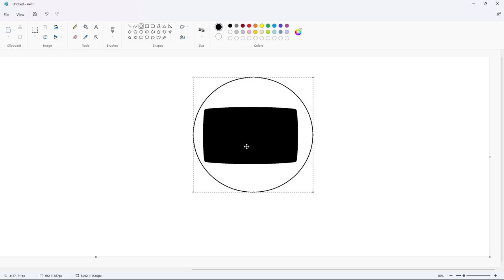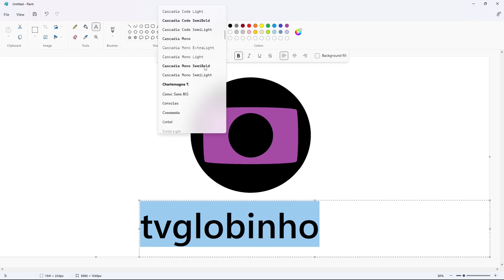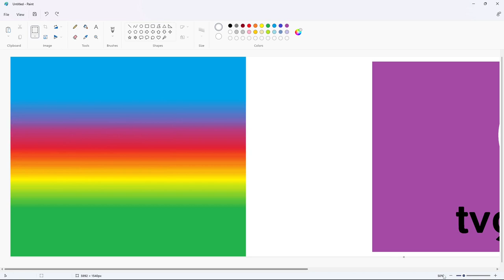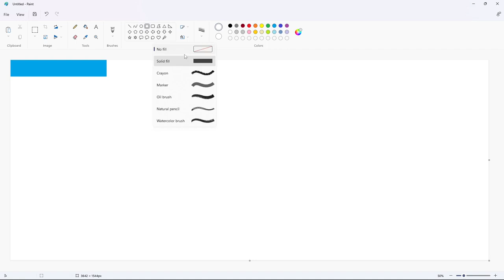How to draw the TV Globinho logo using MS Paint | How to draw on your computer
In this video, I will show you how to draw the TV Globinho logo on your computer using Microsoft Paint. Have Fun!

Font: Arial ( Edited )